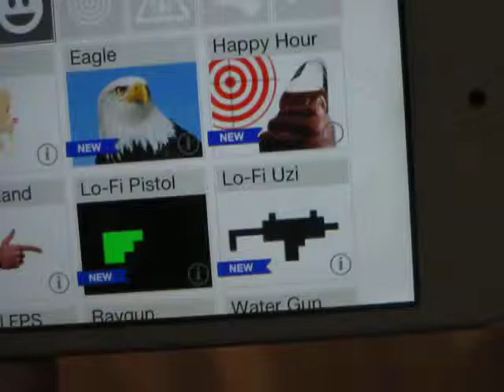gunapp toe 2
toe "weapon" on gunapp